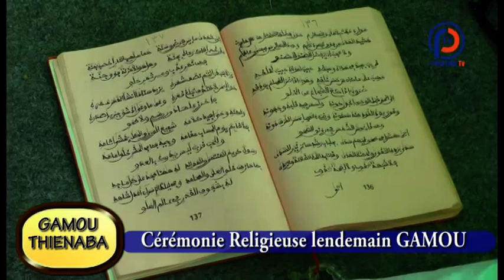GAMOU 2018:THIENABA- CÉRÉMONIE OFFICIELLE